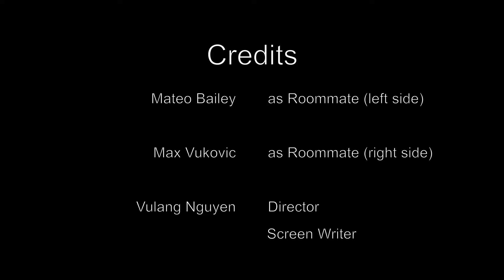'SPLIT!' Emerson College Student Short Film